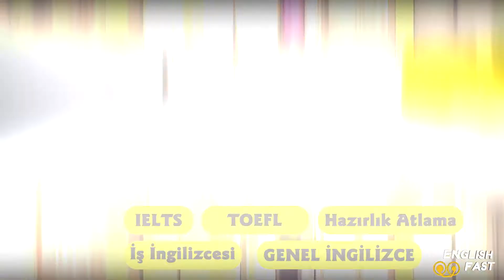FED yönetimi ve üyelerinden anlamlı ziyaret…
Karadeniz Ereğli Fiziksel Engelliler Derneği Başkanı İsmail Şentürk, yönetim kurulu ve dernek üyeleri ile birlikte Emniyet Müdürü Hasan Ünlü’yü Türk Polis Teşkilatı’nın 177’inci kuruluş yıl dönümü dolayısıyla ziyaret etti.

Ereğli Fiziksel Engelliler Derneği Başkanı İsmail Şentürk, beraberinde yönetim kurulu ve dernek üyeleri ile birlikte Polis Haftası dolayısıyla İlçe Emniyet Müdürü Hasan Ünlü’yü Polis evinde ziyaret etti. Ziyarette Polis haftasını kutlayan Fiziksel Engelliler Derneği Başkanı İsmail Şentürk, engellilerin yaşadığı sorunlar ve çözüm önerileri hakkında Emniyet Müdürü Hasan Ünlü’ye bilgiler verdi. İlçe Emniyet Müdürü Hasan Ünlü ve Trafik Denetleme Büro Amiri Recep Öztürk aktarılan sorunlarla ilgili olarak kendi açılarından gerekenin yapılacağını ifade etti. Fiziksel Engelliler Derneği Başkanı İsmail Şentürk ve yönetimi İlçe Emniyet Müdürü Hasan Ünlü’ye hediye takdim etti.

Yapılan ziyaret hatıra fotoğraf çekiminin ardından sona erdi.